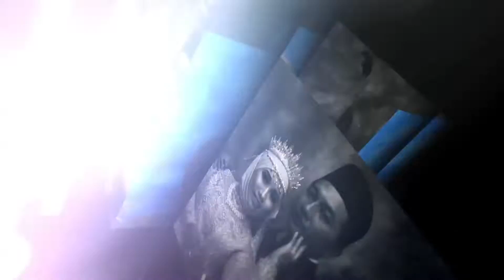ENGKAULAH TAKDIRKU ATIKA FAZA - VELOZTA BLINGOH WEDDING RENI NILASARI & AHMAD SAIFULLAH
VELOZTA BLINGOH WEDDING RENI NILASARI & AHMAD SAIFULLAH